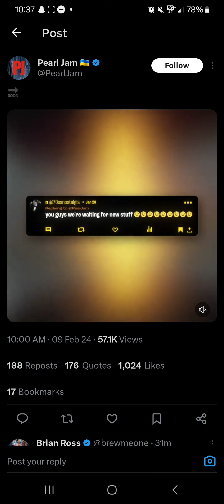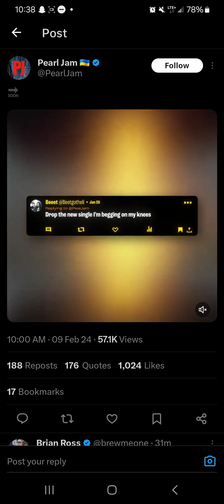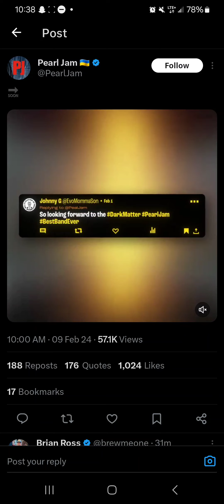UPDATE: TØP7 Announcement Leaker GETTING PEARL JAM RIGHT | TØP News...and Pearl Jam News